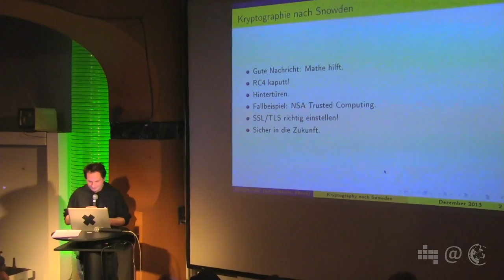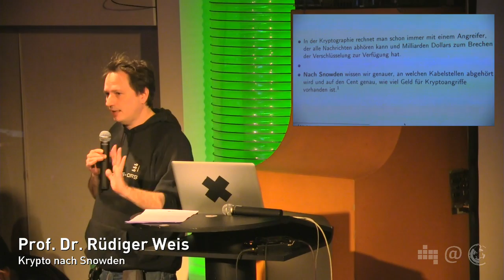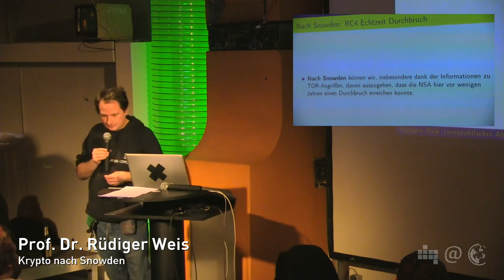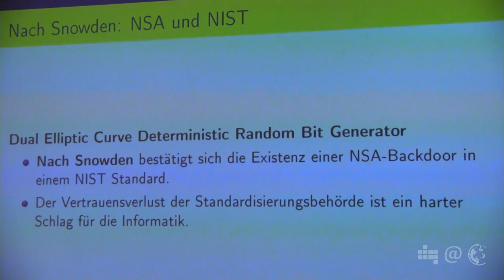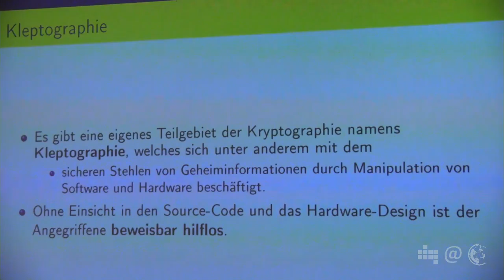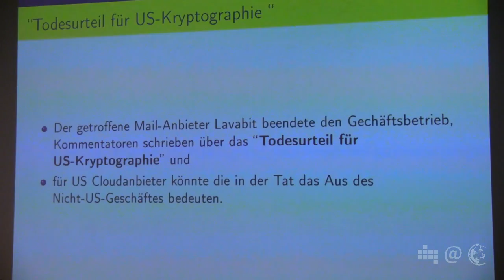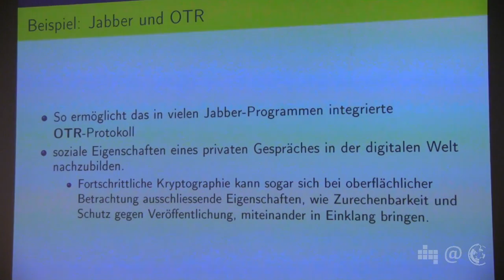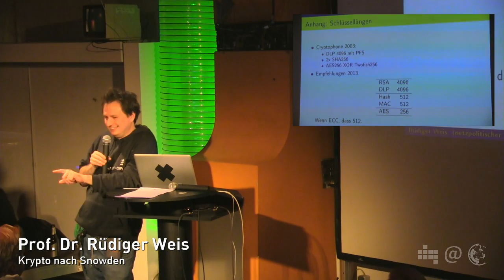Krypto nach Snowden | Rüdiger Weis | 19. Netzpolitischer Abend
Prof. Dr. Rüdiger Weis, Digiale Gesellschaft e.V. erklärt, inwieweit Kryptographie nach den Snowden-Veröffentlichungen noch sicher ist.